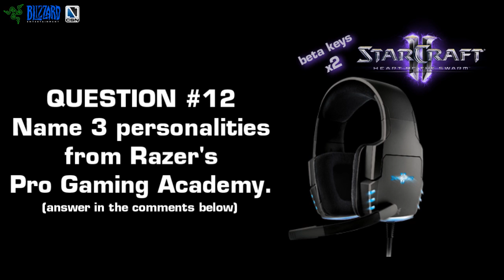CLOSED #12 New Gear for the New Year: Banshee Headset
2. LIKE this video
3. COMMENT with the answer to the question